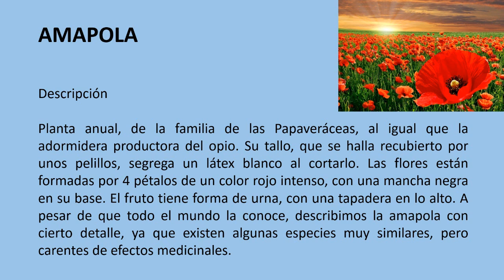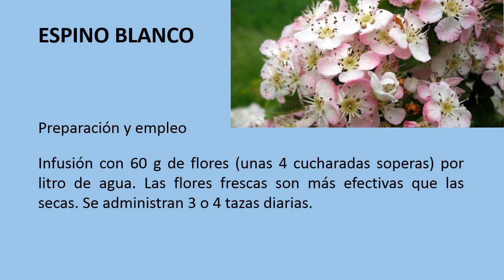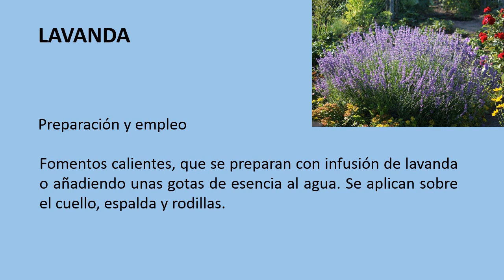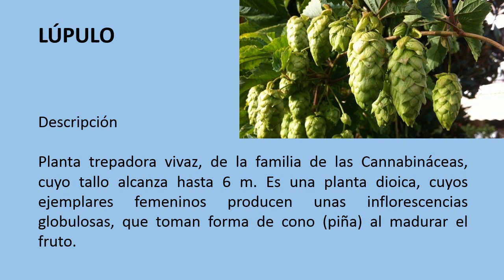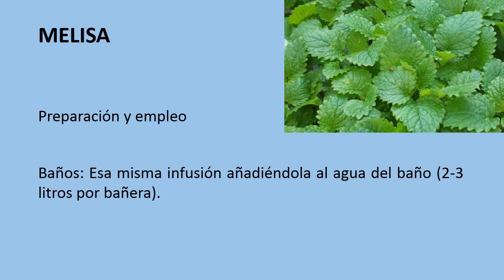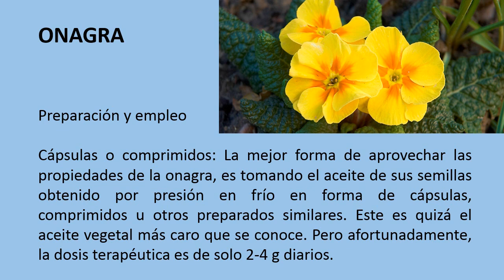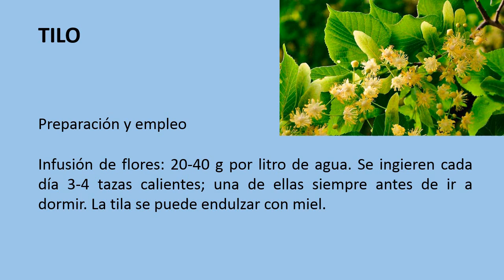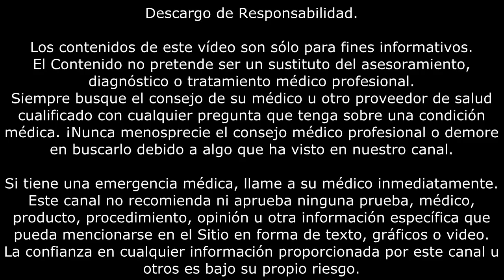NERVIOSISMO Y ANSIEDAD | Plantas medicinales para el nerviosismo y la ansiedad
Plantas medicinales para tratar el nerviosismo y la ansiedad.

AMAPOLA

Sedante y somnífera.

Planta anual, de la familia de las Papaveráceas, al igual que la adormidera (pág. 164) productora del opio. Su tallo, que se halla recubierto por unos pelillos, segrega un látex blanco al cortarlo. Las flores están formadas por 4 pétalos de un color rojo intenso, con una mancha negra en su base. El fruto tiene forma de urna, con una tapadera en lo alto. A pesar de que todo el mundo la conoce, describimos la amapola con cierto detalle, ya que existen algunas especies muy similares, pero carentes de efectos medicinales.

Preparación y empleo
Pétalos crudos en ensalada. Se recogen preferentemente en las mañanas de primavera.
Infusión con 6 u 8 pétalos por taza de agua. Se toman hasta 3 tazas diarias. Los pétalos se conservan desecados a la sombra.
Jarabe: Se prepara para los ni¬ños infundiendo, durante 5 minutos, 10 g de pétalos secos en 170 ml de agua caliente. Se cuela el agua, y se le añaden 340 g de azúcar moreno. Se les administran de 2 a 4 cucharaditas de postre (según la edad), antes de acostarlos.
Decocción: Los frutos de la amapola, llamados también cápsulas, tienen el mismo efecto que los pétalos, aunque contienen mayor proporción de principios activos. Se recogen cuando todavía están verdes, antes del verano. La decocción se prepara con 2 o 3 cápsulas en 100 ml de agua. Se toman varias cucharadas soperas antes de acostarse.

AVENA

Sedante del sistema nervioso. Contiene vitaminas A y B.

Planta anual de la familia de las Gramíneas que alcanza un metro de altura. Sus flores, al igual que los granos, se agrupan de dos en dos en espigas.

Preparación y empleo
Los copos (semillas prensadas) cocinados con leche o caldo vegetal.
Infusión: Se prepara con una cucharada de paja de avena por taza. Se toman 2 o 3 diarias.
Baño relajante: La infusión sirve asimismo para añadirla al agua del baño en la proporción de un litro por bañera de tamaño medio, con lo cual se logra una grata relajación.

ESPINO BLANCO

Sedante del sistema nervioso vegetativo, ansiolítica.

Arbusto espinoso de la familia de las Rosáceas, que alcanza de 2 a 4 m de altura. Sus hojas son caducas, y están divididas en 3 o 5 lóbulos. Las flores son blancas, aromáticas. Da fruto en bayas de color rojo.

Preparación y empleo
Infusión con 60 g de flores (unas 4 cucharadas soperas) por litro de agua. Las flores frescas son más efectivas que las secas. Se administran 3 o 4 tazas diarias.
Frutos frescos: Aunque presentan una menor concentración de principios activos, también son efectivos, y puede tomarse un puñado de ellos 3 veces diarias.
Extracto seco: Se recomienda de 0,5 a 1 g, 3 veces diarias.

Precauciones
En dosis muy altas (12 o 15 veces mayores que las recomendadas), puede presentarse bradicardia (enlentecimiento del pulso) y depresión respiratoria. Con las dosis recomendadas no se produce ningún efecto secundario indeseable.

HIERBA LUISA

Alivia la ansiedad.

Pequeño arbusto de la familia de las Verbenáceas, que alcanza hasta 2 m de altura. Sus hojas son lanceoladas y rugosas, y desprenden un intenso aroma a limón cuando son restregadas. Las flores son de color violeta pálido o lila, y crecen en ramilletes.

Preparación y empleo
Infusión con unos 30 g de hojas por cada litro de agua. Tomar una taza caliente después de cada comida. Tiene un sabor muy agradable.

LAVANDA

Sedante y equilibradora del sistema nervioso.

Subarbusto de base leñosa de la familia de las Labiadas, que alcanza de 15 a 60 cm de altura. Sus hojas son de color verde grisáceo, estrechas y alargadas. Sus flores son de color azul, pequeñas, y dispuestas en una espiga terminal.

Preparación y empleo
Infusión con 30-40 g de sumidades floridas y hojas, por cada litro de agua. Tomar 3 tazas diarias, endulzadas con miel, después de las comidas.
Extracto fluido: Se ingieren 30 gotas, 3 veces al día.
Esencia: La dosis habitual es de 3-5 gotas, 2 o 3 veces diarias.
Esencia de lavanda: Resultan suficientes unas gotas aspiradas o frotadas sobre la piel, para lograr efecto.
Lavados y compresas: Se emplea la misma infusión que para uso interno, aunque puede prepararse más concentrada. Lavar directamente con ella las úlceras y heridas, y empapar después una compresa que se coloca sobre la zona afectada durante 15 a 30 minutos.
Fomentos calientes, que se preparan con infusión de lavanda o añadiendo unas gotas de esencia al agua. Se aplican sobre el cuello, espalda y rodillas.
Lociones y fricciones: Se pueden realizar con unas gotas de esencia, con aceite o con agua de lavanda (ver la forma de preparación en la página siguiente).

Precauciones
La esencia de lavanda en uso interno se debe usar con mucha precaución debido a que en dosis altas puede producir nerviosismo e incluso convulsiones.